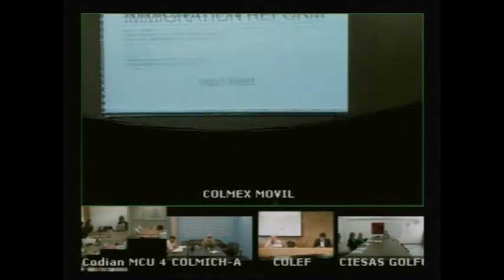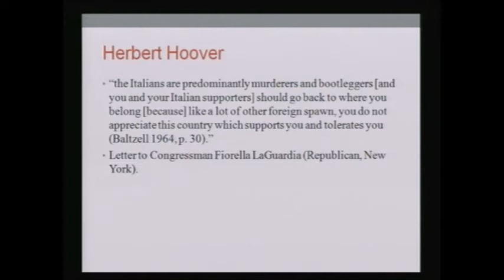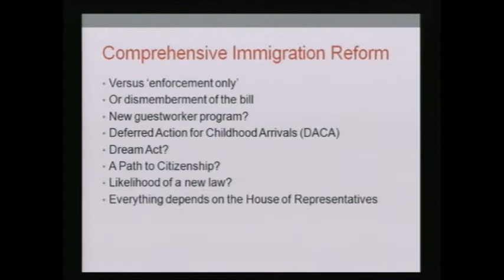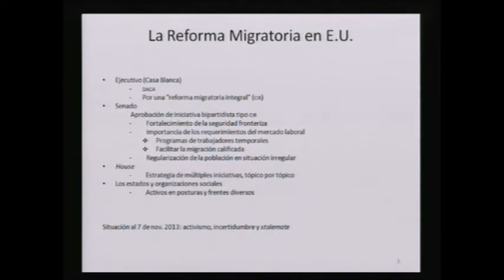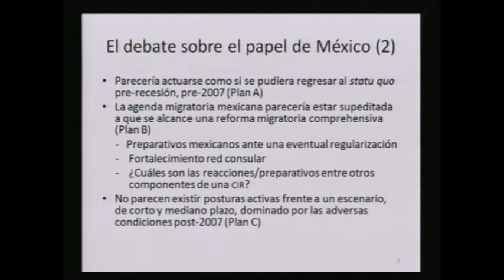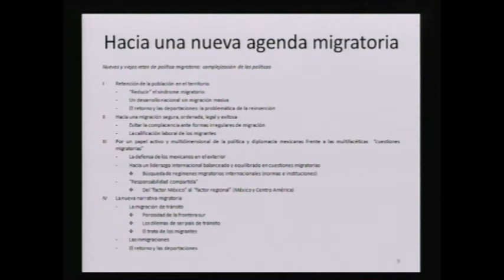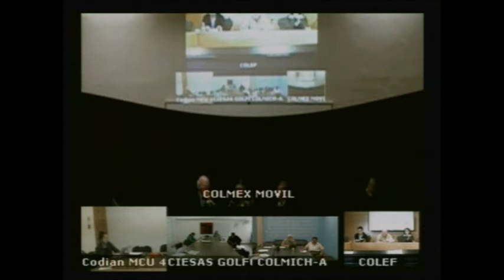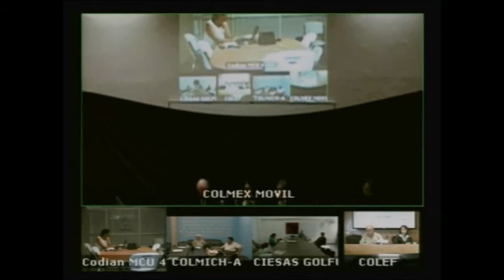El proceso de la reforma migratoria en EU y sus implicaciones para México y para EU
7 de Noviembre de 2013

Seminario Permanente sobre Migración Internacional

El proceso de la reforma migratoria en Estados Unidos y sus implicaciones para México y para Estados Unidos

El Colegio de la Frontera Norte invita a la novena sesión del Seminario Permanente de Migración Internacional (SEPMIG) que se realizará en El Colegio de México.

Conferencistas: Jim Hollifield, SMU Tower Center for Political Studies y Francisco Alba, El Colegio de México.

Resumen de presentación:

En la coyuntura política actual en Estados Unidos, constantemente se suman nuevos elementos al debate en torno a la reforma migratoria, su viabilidad y su contenido. La sesión tiene dos objetivos. Por un lado, se presentarán y discutirán los elementos más recientes que informan este debate.

En segundo lugar, los dos panelistas presentarán un análisis de las implicaciones de la reforma migratoria para cada uno de los países. Del diálogo entre los dos panelistas, se busca construir una perspectiva binacional sobre los alcances de la reforma dados los escenarios posibles.